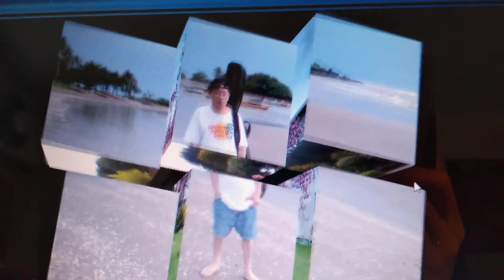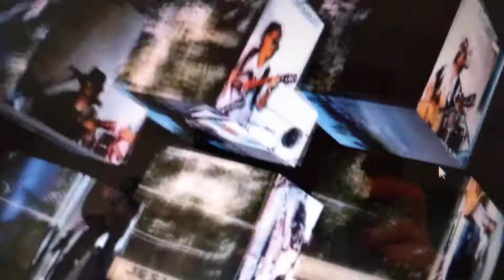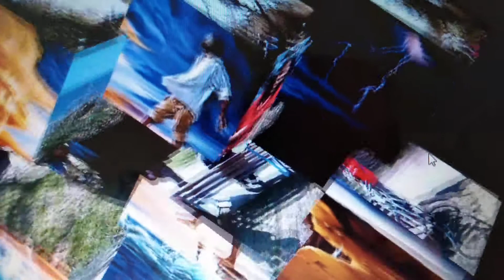POWER OF PRAISE V (CD album) - 2020 Awakening (2020) Also Available at Google - Rene Kwan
All Songs Composed/Produced/Performed by - Rene Kwan
Copyrights Reserved - CCLI, U.S.A. (2020)